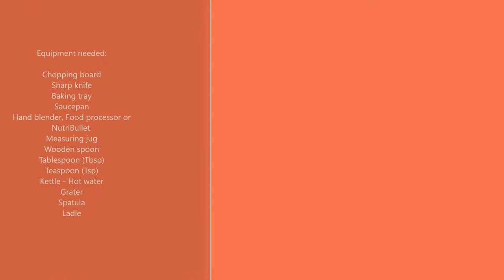Roasted Vegetable and Butternut Squash Soup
Step by step guide on how to create roasted vegetable and butternut squash soup.